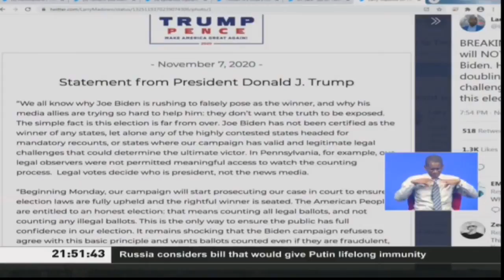Woman stops burial of Kakamega County Chief of Staff Robert Sumbi